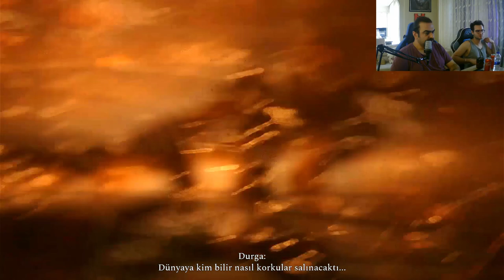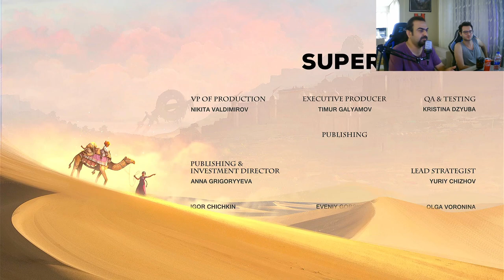Raji : An Ancient Epic - Türkçe Oynanış - Bölüm 5 - Hint Platform Oyunu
Gamepass ile gelen Raji oynuyoruz basta biraz acaba dedirtti ama hikayesi ve atmosferi gayet ilginç ve ilgi çekici. Beğenmeniz dileği ile keyifli seyirle